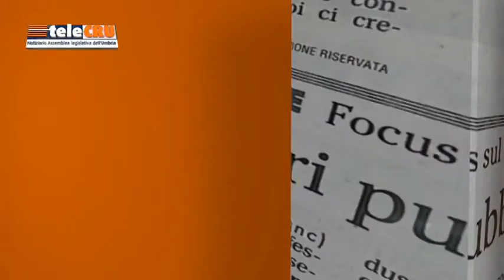TeleCru numero 431 di venerdì 7 settembre 2018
I servizi della puntata numero 431 - Prima Commissione: audizione Cal su programma attività - Seconda Commissione: audizioni su disegno di legge per la ricostruzione sisma 2016 - Commissione Antimafia: normativa umbra per contrasto e prevenzione del crimine organizzato e promozione legalità - mozioni ed interrogazioni.